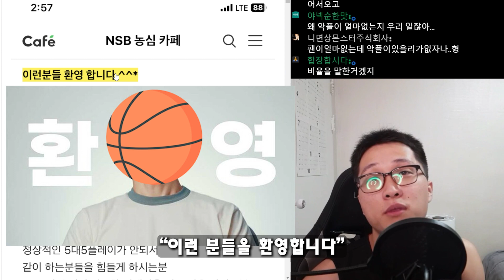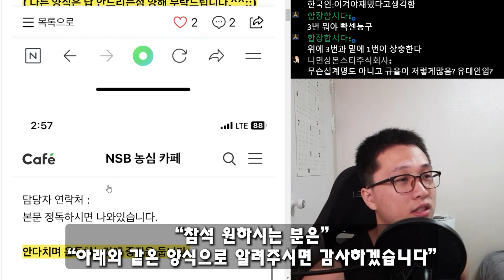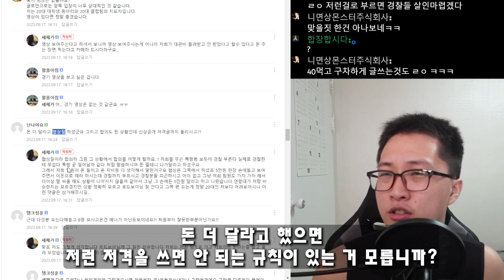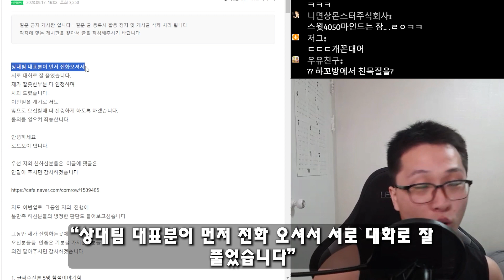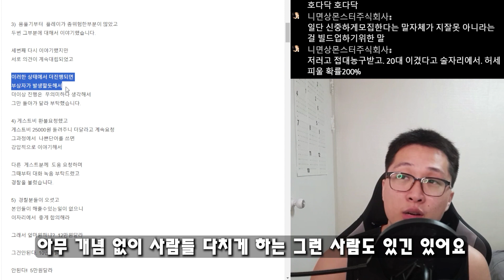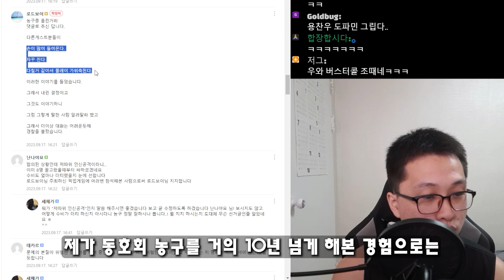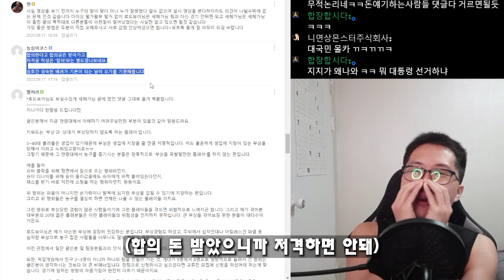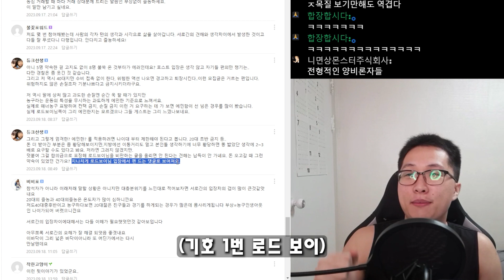동호회 농구의 문제점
용찬우는 어떤 분야에서든 있습니다.

-짠하다 짠해... 나이 40 먹고 어떻게든 게스트 채워가지고 농구해보겠다고;;-
-그냥 수비 없이 하세요. 동호회 생활 체육 농구가 이렇습니다..-
*_실제 영상을 보고 수정하겠습니다_*
이 정도로 접촉 없이 하는 것이 본인들의 농구라면 제가 뭐라 할 명분이 없습니다.
그저 20대 게스트 부르고 경찰 부르는 것만 안 하면 좋겠습니다.

NBA, KBL, WKBL 프로 리그 및 대학, 중고 엘리트 농구 말고도
동호회 농구의 맛이 있습니다.

동호회 농구를 해보고 싶은 분들은
동아리농구방 다음 카페 / BDR킴 / 농심 네이버 카페 를 가서 둘러보시면 됩니다

20대 농구팀의 저격글

40대 농구인의 답글